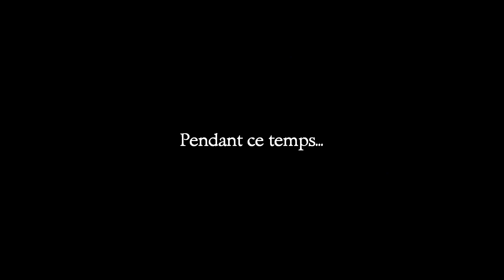The secret of Monkey Island (5): La meilleur affaire de ma vie!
Notre nouvelle aventure au commande du jeune Guybrush Threewood (j'ai pas la traduction) qui souhaite devenir pirate. Mais qui aura fort à faire face au redoutable pirate maudit le Chuck. Enigme, trésors, astuce en délire... un let's play que j'arrive pas à décrire dans les commentaires.

Music début/fin: Ambiance Forêt tropicale